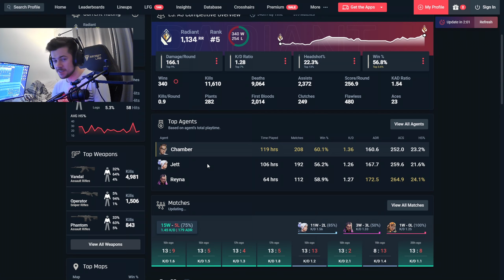SEN Tarik is RANK #5 GRINDING Jett at over 1,100RR *Nuts Plays*